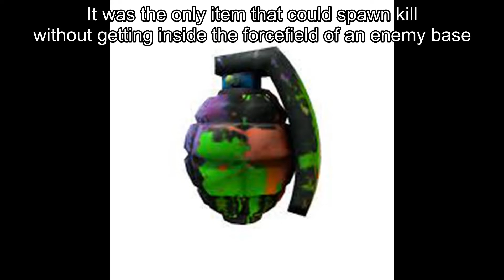LBB - Everything To Know About The New Void Update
In this video i will explain what the void update changed in the game and if its a good or not change

Thanks To Croptys For Telling Me That The Paint Grenade Was Removed